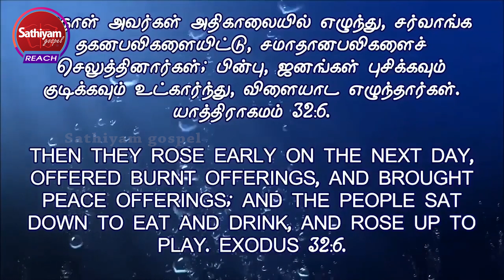சபையே! Don't Entertain , Enjoy the Presence| Bro.M.D. Jegan | Sathiyamgospel | 15 Aug 22